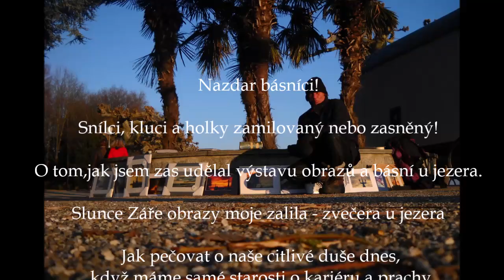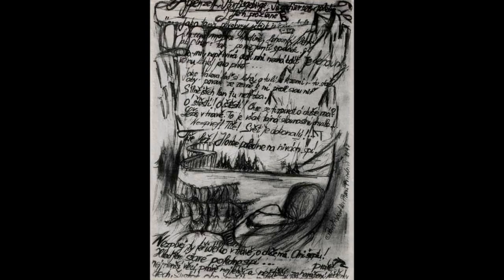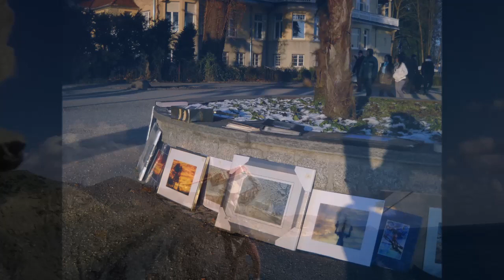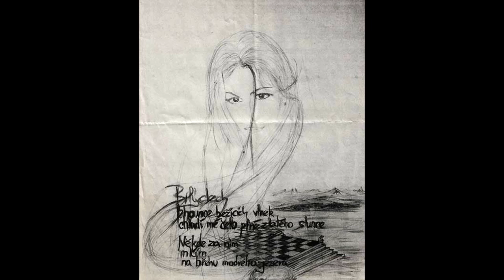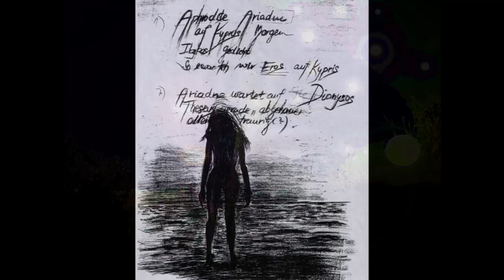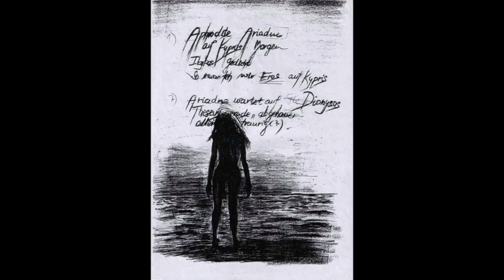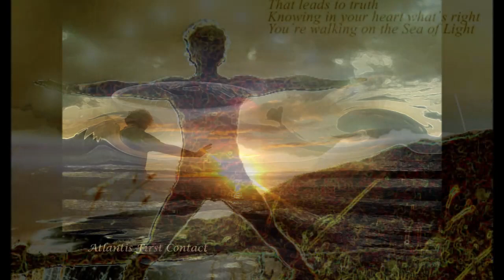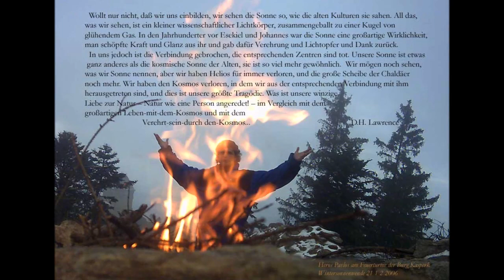Nazdar kluci a holky zamilovaný nebo zasněný- školy jsou zavřený, tak jedem spolu na cestu daleký..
Kluci a holky, nemám čas vyladit obrázky a slova .. tak jsem tam do Movie Makeru naskládal alespoň něco z mého cestování..´...
 Takže když už musíte být doma a školy jsou zavřený, tak jedeme spolu na mojí cestu divokou a dalekou..
 A Johanko, zas jen doplňuji, ty jsi dcerou takových cest a takových krásných krajin. Mas zas brzo narozeniny .. 16ty.. tak podivej na tvoje počátky...

Dnes s kytarou o tom jak jsem zas udělal výstavu obrazů a básní u jezera.

A jak slunce záře obrazy moje zalila - zvečera u jezera
 Dal o tom, jak pečovat o naše citlivé duše dnes, když máme samé starosti o kariéru a prachy
 a ještě k tomu nám nakládají ouředníci, učitelé a  kdekdy i rodiče samé povinnost a zákazy (tzv dobre rady)  na naše zasněná ramena.

Na konci dovětek  – poslední tah poetickým štětcem v mandale dnešního ranního zamyšlení: všechny podvodníky zavřít na ostrov, aby tam hospodařili vlastníma rukama na svém -  politiky a úředníky a kapitány průmyslu. Je to dlouhodobá terapie.